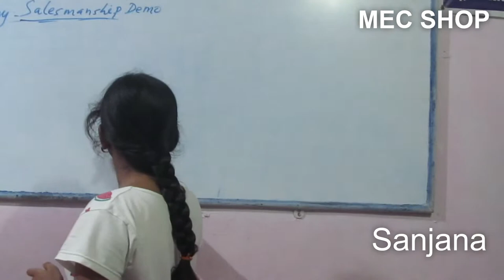SALESMANSHIP DEMO@MEC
Designer balls ,,Sanjana exhibits ,,,June 20, 2019